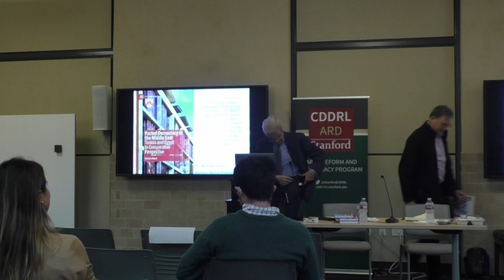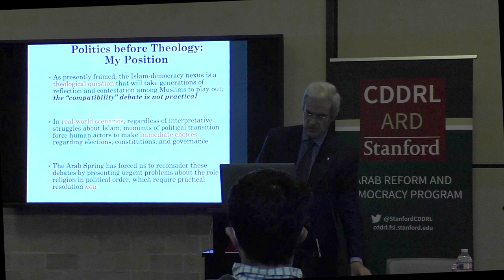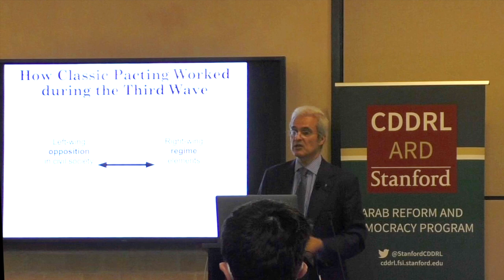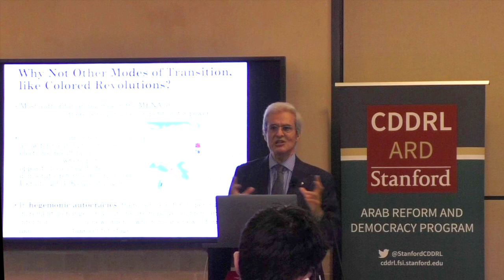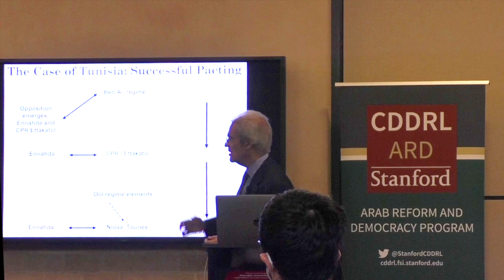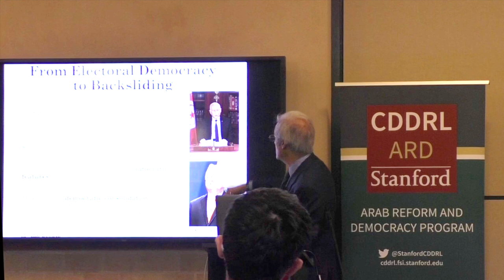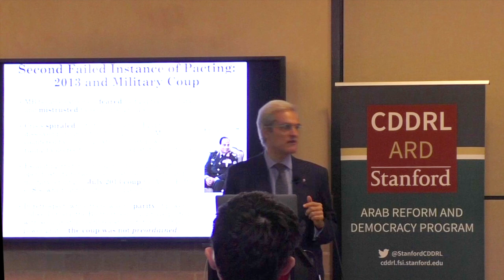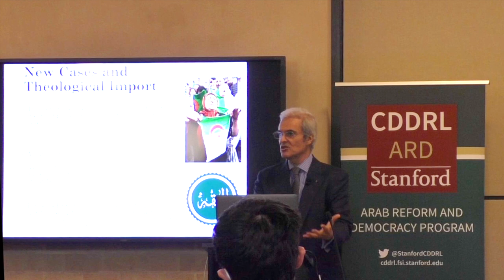Pacted Democracy in the Middle East — Book Talk with Hicham Alaoui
To mark the 20th anniversary of the establishment of CDDRL, Hicham Alaoui joined ARD to discuss his recently released book, Pacted Democracy in the Middle East: Tunisia and Egypt in Comparative Perspective (Palgrave Macmillan, 2022).

Pacted Democracy in the Middle East provides a new theory for how democracy can materialize in the Middle East, and the broader Muslim world. It shows that one pathway to democratization lays not in resolving important, but often irreconcilable, debates about the role of religion in politics. Rather, it requires that Islamists and their secular opponents focus on the concerns of pragmatic survival—that is, compromise through pacting, rather than battling through difficult philosophical issues about faith. This is the only book-length treatment of this topic, and one that aims to redefine the boundaries of an urgent problem that continues to haunt struggles for democracy in the aftermath of the Arab Spring.

Hicham Alaoui is the founder and director of the Hicham Alaoui Foundation, which undertakes innovative social scientific research in the Middle East and North Africa. He is a scholar on the comparative politics of democratization and religion, with a focus on the MENA region.

In the past, he served as a visiting scholar and Consulting Professor at the Center for Democracy, Development and Rule of Law at Stanford University.  He more recently served as postdoctoral fellow and research associate at Harvard University. He was also Regents Lecturer at several campuses of the University of California system. Outside of academia, he has worked with the United Nations in various capacities, such as the peacekeeping mission in Kosovo. He has also worked with the Carter Center in its overseas missions on conflict resolution and democracy advancement. He has served on the MENA Advisory Committee for Human Rights Watch and the Advisory Board of the Carnegie Middle East Center. He served on the board of the Freeman Spogli Institute at Stanford University and has recently joined the Advisory Board of the Weatherhead Center for International Affairs at Harvard.

He holds an A.B. from Princeton University, M.A. from Stanford University, and D.Phil. from the University of Oxford. His latest book is Pacted Democracy in the Middle East: Tunisia and Egypt in Comparative Perspective (Palgrave, 2022). His memoirs, Journal d'un Prince Banni, were published in 2014 by Éditions Grasset, and have since been translated into several languages. He is also co-author with Robert Springborg of The Political Economy of Arab Education (Lynne Rienner, 2021), and co-author with the same colleague on the forthcoming volume Security Assistance in the Middle East: Challenges and the Need for Change (Lynne Rienner, 2023). His academic research has been widely published in various French and English journals, magazines, and newspapers of record.